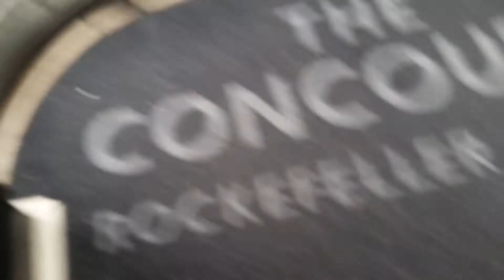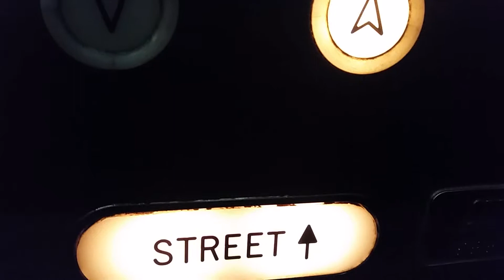Another Otis Hydraulic Elevator at Rockefeller Plaza New York City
The other elevator at the Rockefeller Plaza. Enjoy :)

Floors served: C, ☆S